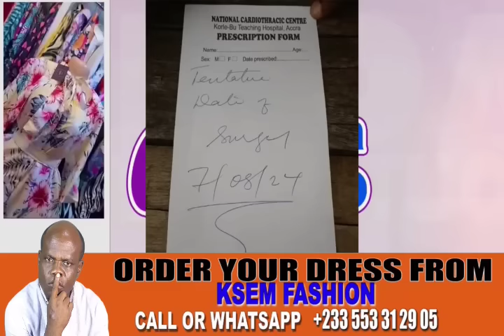Oyerepa afutuo live today 12-7-24 with ante naa on auntie naa tv